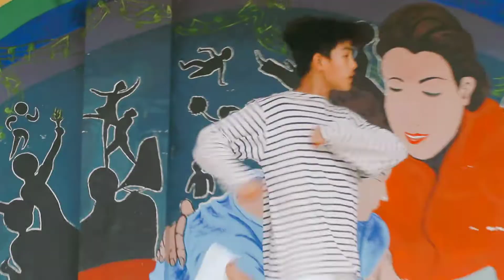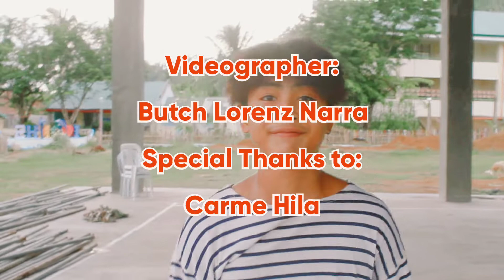SAVAGE LOVE|D'NEOPHYTES ft. Ronel Fabia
SAVAGE LOVE ft. NEO-RONEL FABIA! Ang gwapings ng neo! Maraming salamat mga ka-neo!